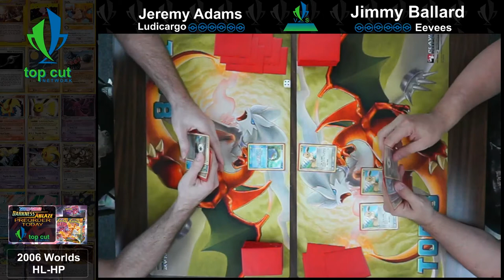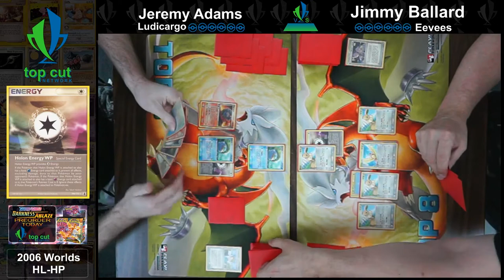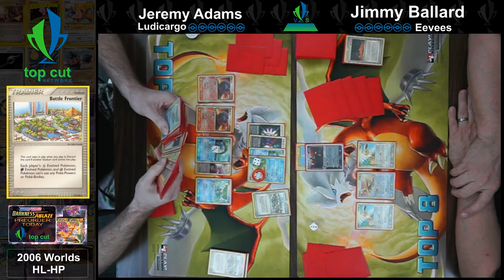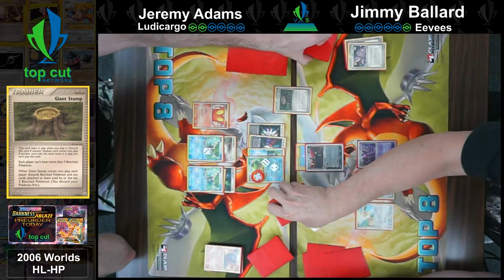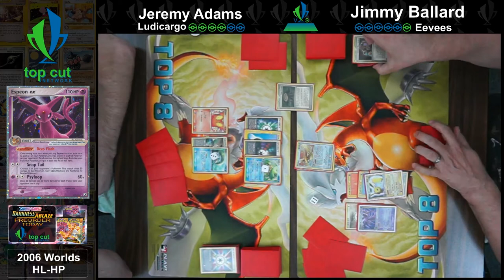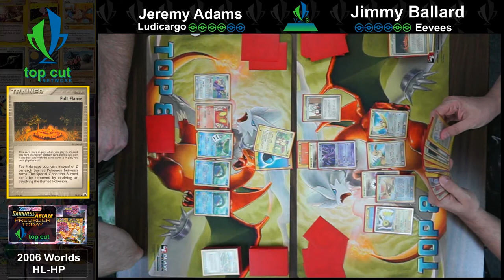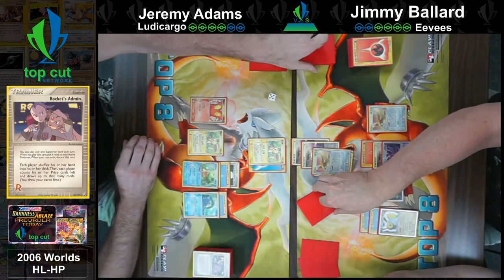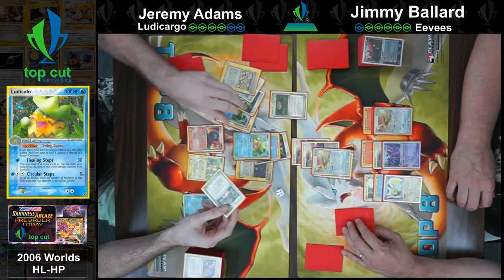2006 Pokemon TCG! Ludicargo vs Eeveelutions!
Jimmy is back to try again with Eeveelutions, this time against Jeremy and Ludicargo! Can Jimmy finally take some prizes? Which part of the match was your favorite moment?